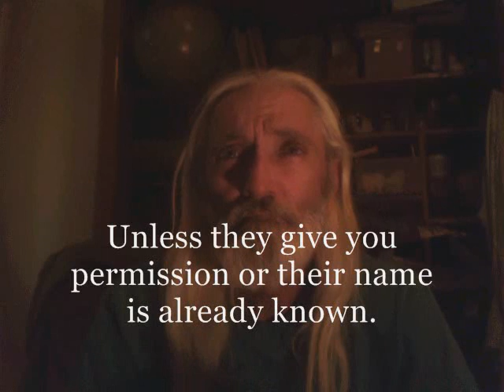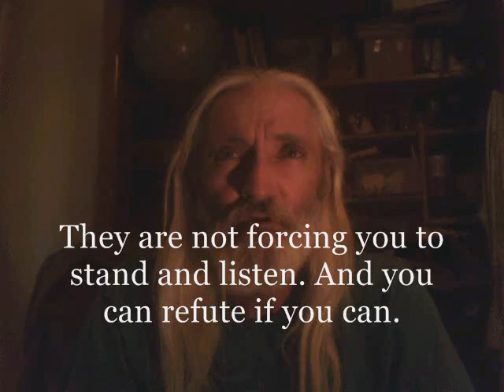an annonamuse chat and shoutouts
Links to my friends are here;
Please go check them out and have an open mind. Blessings all.